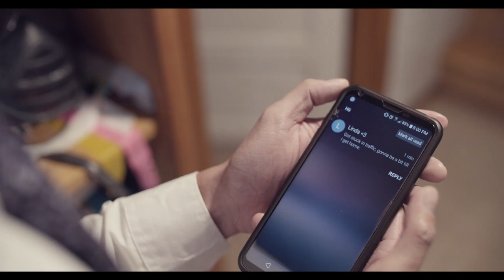WatchStop By Tanner McGarr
Denver School Of The Arts
11th Grade
Gold Key